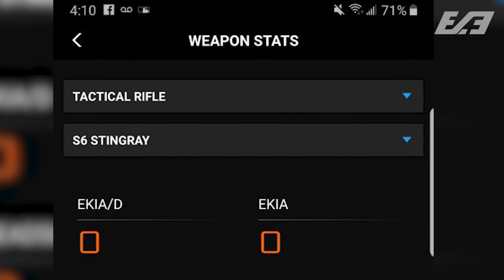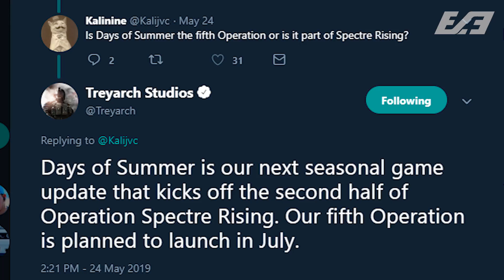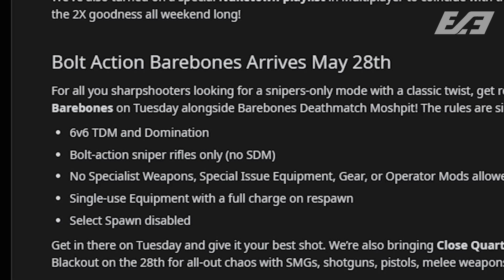FINALLY... A Larger Week For COD - 9 Things To Look Out For This Week